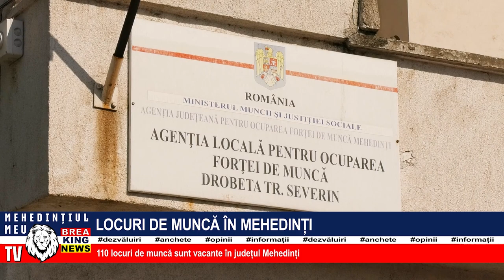LOCURI DE MUNCĂ ÎN MEHEDINȚI